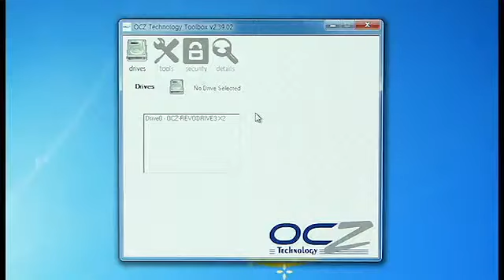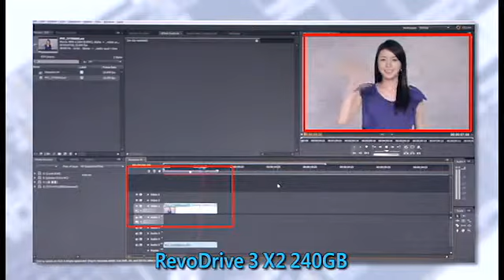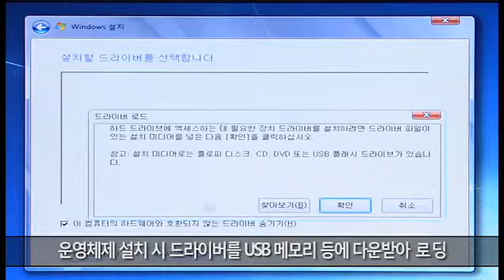최강의 SSD! RevoDrive3 X2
OCZ에서 출시한 RevoDrive3 X2는 기존 SATA3 인터페이스 SSD에 비해 2배, 하드디스크에 10배 가까운 놀라운 전송률을 보여주고 있다.